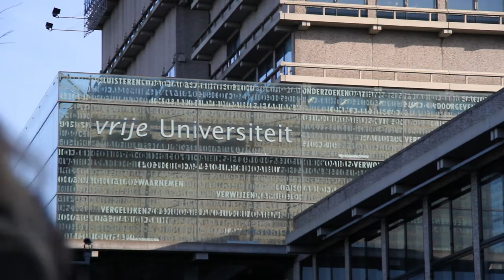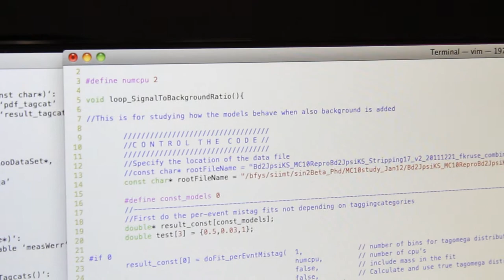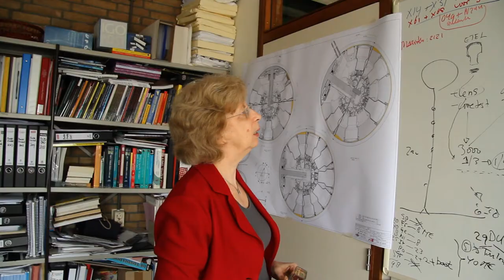Master | Physics and Astronomy (Joint Degree) - track Gravitation and AstroParticle Physics | UvA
Are you interested in:
- the smallest particles in the universe?
- matter and anti-matter?
- neutrinos from supernovae?
Then this programme may be right for you.